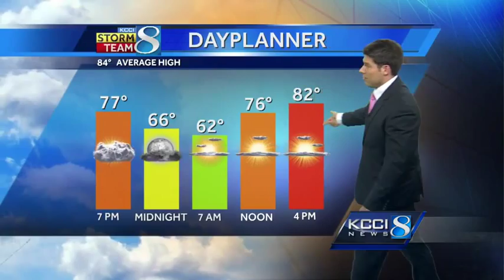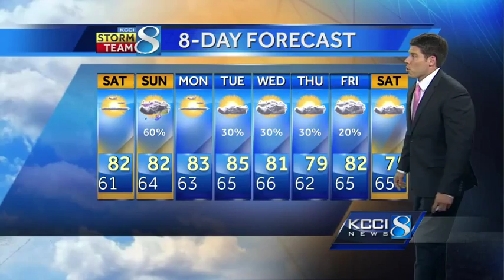Check out the weekend forecast for Iowa